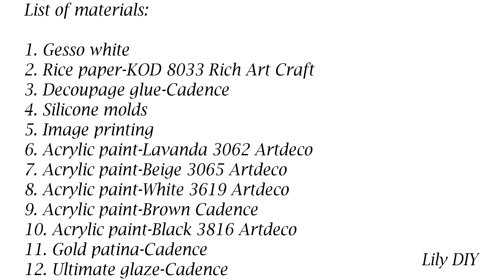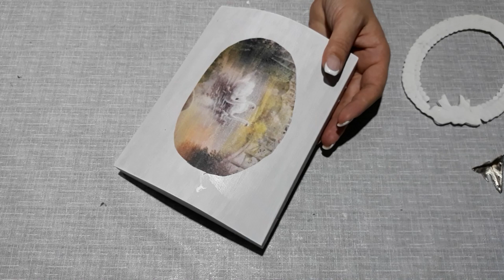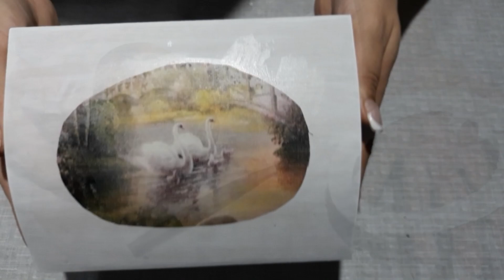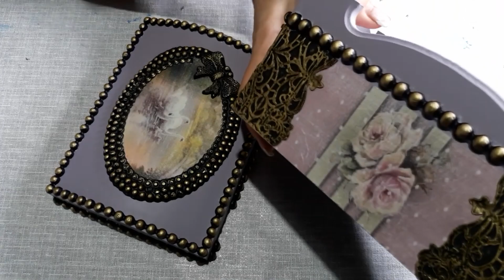DIY DECOUPAGE BOX WITH SILICONE MOLDS / DECORATION ON A WOODEN BOX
~Hello to all our followers. Check out the tutorial for this beautiful box. We are thrilled with this project and we hope you will be too. Thanks.

~Hola a todos nuestros seguidores. Mira el tutorial de esta hermosa caja. Estamos encantados con este proyecto y esperamos que tú también lo estés. Gracias.

~Pozdrav svim našim pratiteljima. Pogledajte tutorijal za ovu prelijepu kutiju. Mi smo oduševljeni ovim projektom a nadamo se da ćete i vi biti. Pretplatite se na naš kanal za još mnogo zanimljivih tutorijala. Hvala.

List of materials:
1. Gesso white
2. Rice paper-KOD 8033 Rich Art Craft
3. Decoupage glue-Cadence
4. Silicone molds
5. Image printing
6. Acrylic paint-Lavada 3062 Artdeco
7. Acrylic paint-Beige 3065 Artdeco
8. Acrylic paint-White 3619 Artdeco
9. Acrylic paint-Brown Cadence
10. Acrylic paint-Black 3816 Artdeco
11. Gold patina-Cadence
12. Ultimate glaze-Cadence